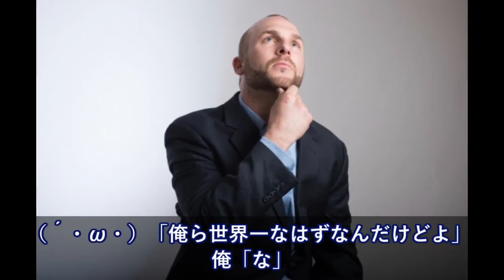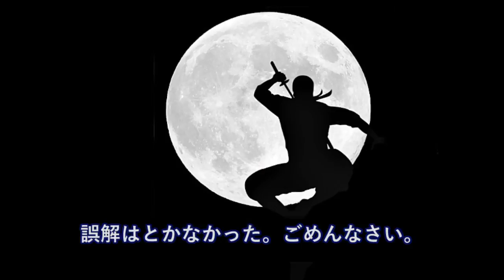ワールドクラシック直後→米「負けたー」俺「わりぃな」米「あれ、サムライか？ニンジャもいたよな」俺「・・」【日本大好き外国人】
海外の反応　悲劇！? 日本の下町ボブスレーを断ったジャマイカに出場の危機

海外一流メディアも絶賛！羽生結弦と宇野昌磨で日本が金・銀ありえる。【平昌五輪2018】海外の反応Figure SkatingTV

【感動】櫻井よしこさんが「日本の歴史の真実」を知るために読んだ本に驚愕の事実が！【海外が感動する日本の力】【日本に生まれて良かった】

【平昌陰謀論】男子ショートトラック齋藤慧、韓国で意図的に…中国人の反応、オリンピック2018

海外の反応 大激怒！ 中国のインチキぶりに全世界で廃止撤回か！？ 「日本を選んでおけば良かった」中国の高速鉄道輸出計画が次々に契約解消「中国は日本に絶対に敵わない」【すごい日本】